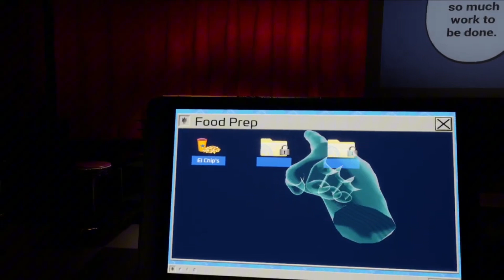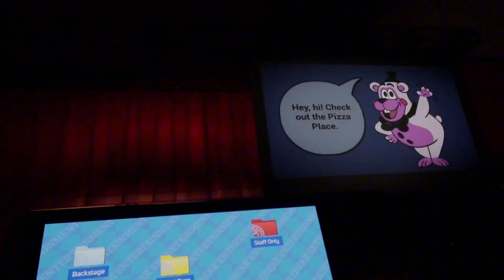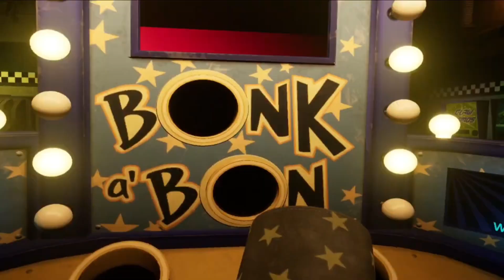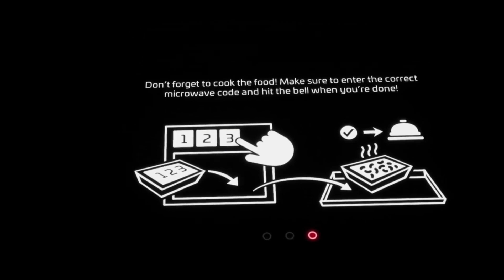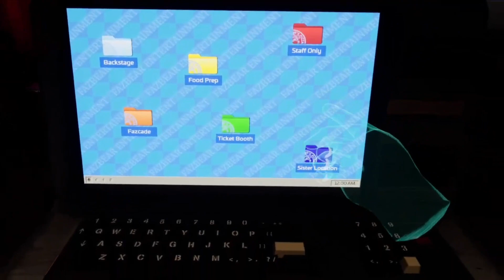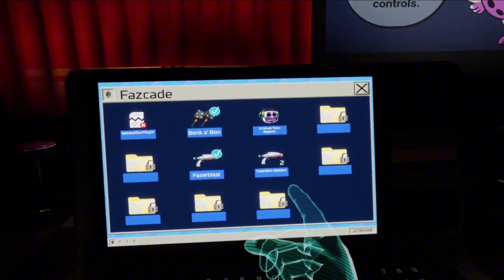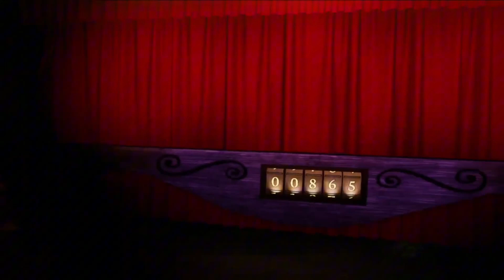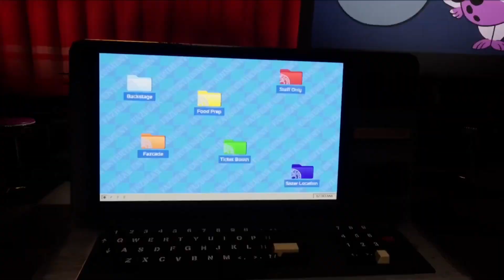FIVE NIGHTS AT FREDDY’S VR HELP WANTED 2 IS SCARY! (Part 1)